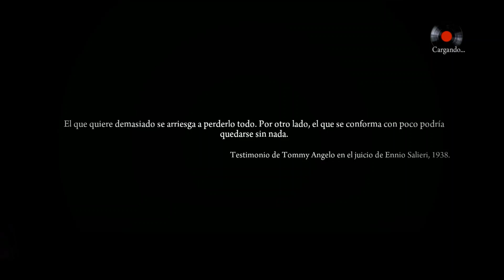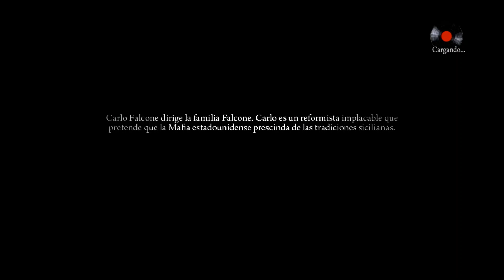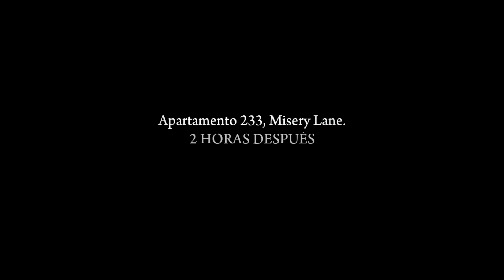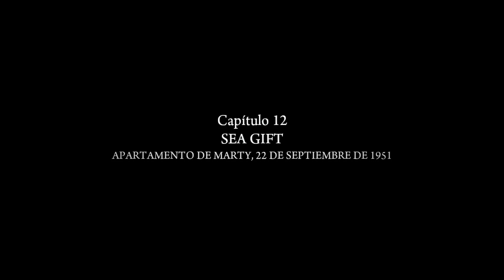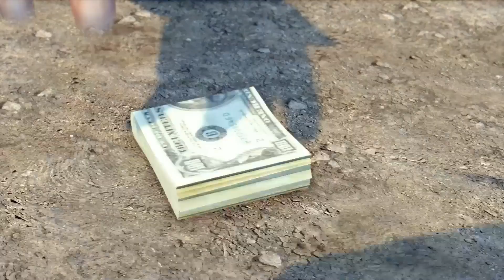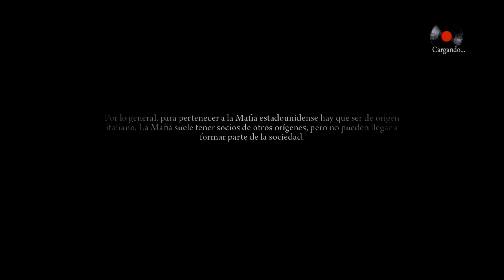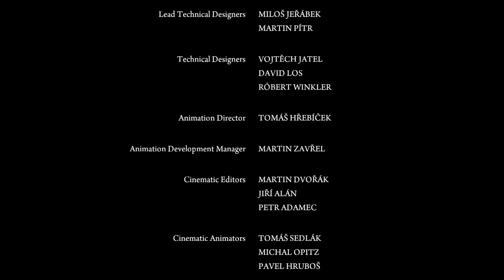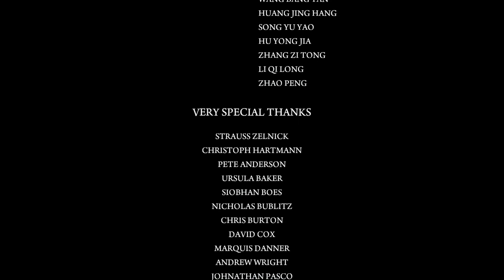MAFIA 2 REMASTERED PELICULA COMPLETA ESPAÑOL + DLC JOE`S ADVENTURES (1080 - 60 FPS) PS4 PRO